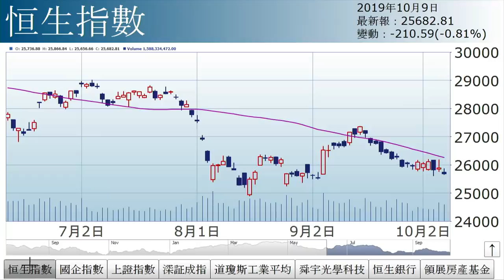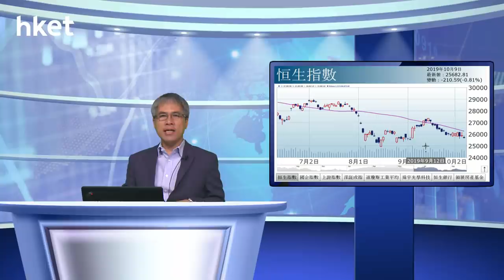孫運喜︰恒生領展弱勢（2019年10月9日）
【香港經濟日報】《iMoney》主編孫運喜表示，後市走勢仍欠樂觀。外圍方面，中美貿談不日開始，惟氣氛欠佳。……（更多內容：